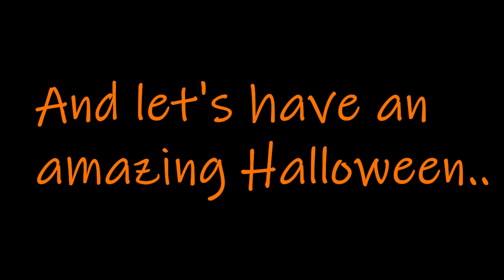Happy October.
Why am I up so late? It's October!